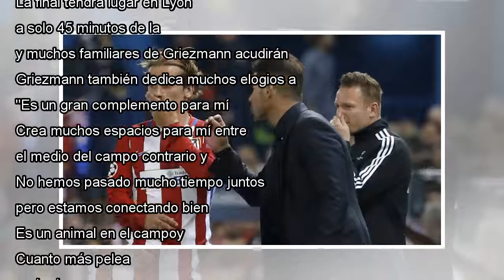Griezmann: "Siempre estaré allí para ayudar a alguien"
Ampliar foto Simeone da indicaciones a Griezmann. Ballesteros EFE Antoine Griezmann se deshace en elogios a su entrenador, Diego Pablo Simeone, pocos días después de que el presidente del Barcelona, Josep María Bartomeu, admitiera contactos para fich...